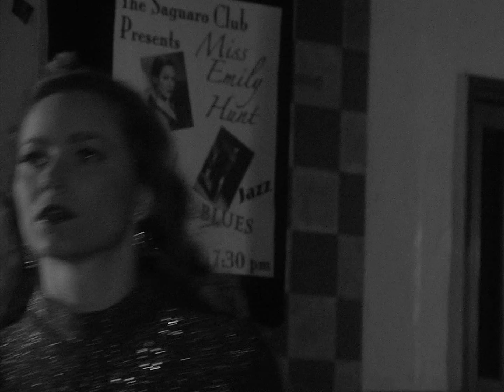Blackout Trailer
The trailer for the 1953 film noir, Blackout